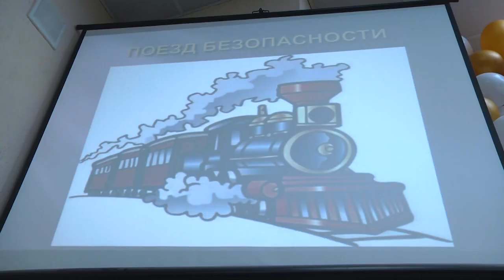2022-12-28 г. Брест. Акция «Безопасные зимние каникулы» в СШ №7. Новости на Буг-ТВ.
Вот и закончилась вторая четверть, у детей начались долгожданные зимние каникулы – время волшебства и   подарков. А чтобы сказка не омрачилась негативными событиями, не стоит забывать о правилах дорожного движения, о поведение в общественных местах, а также о безопасности во время игр на улице в зимний период. Эти и другие правила сотрудники УВД Брестского облисполкома напомнили учащимся средней школы №7. Ребята с интересом слушали советы, задавали вопросы, а также охотно делились своими планами на время зимних каникул. О том, как это проходило в сюжете Анастасии Мелишкевич.